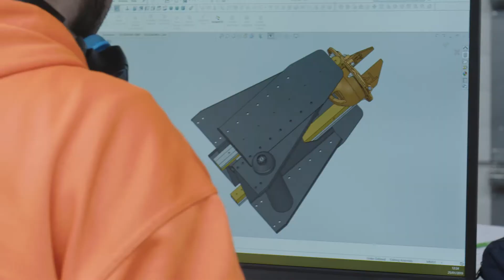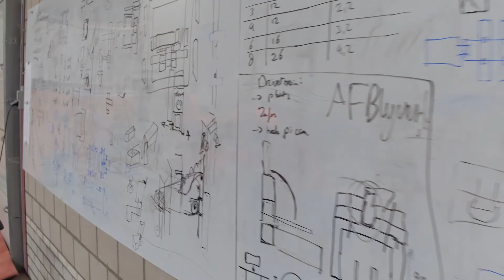Team Rembrandts 2019 - hoe vordert de ontwikkeling van de robot?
Martijn Huijbregts van Team Rembrandts geeft ons een update over de ontwikkeling van de robot. De productiefase is begonnen en het onderstel is klaar. Wat moet er nog gebeuren en lukt dat binnen de tijd die ze nog hebben?